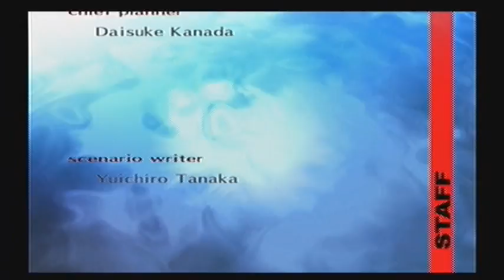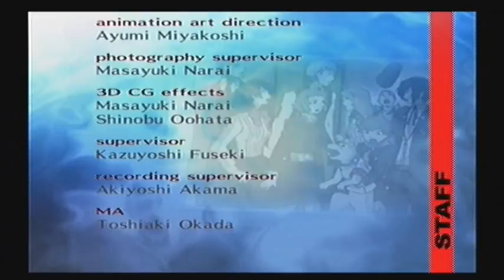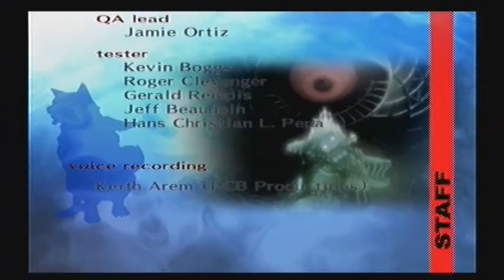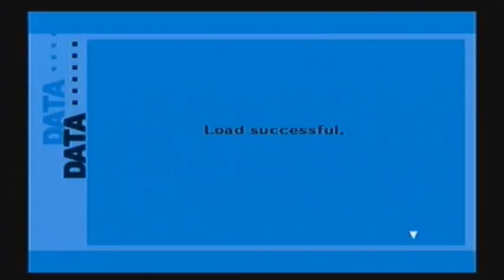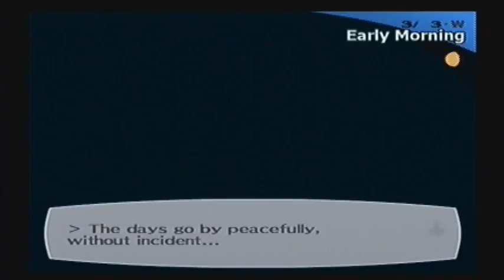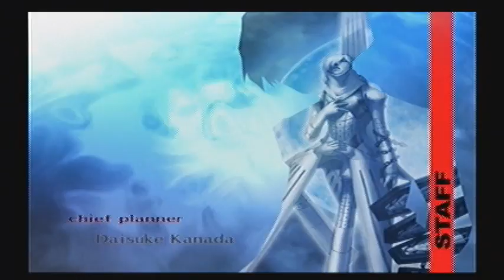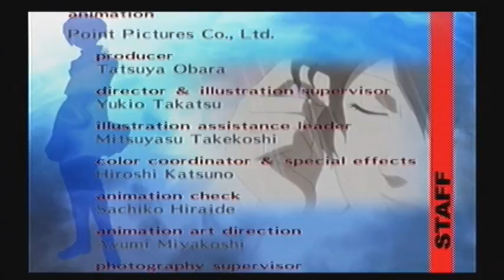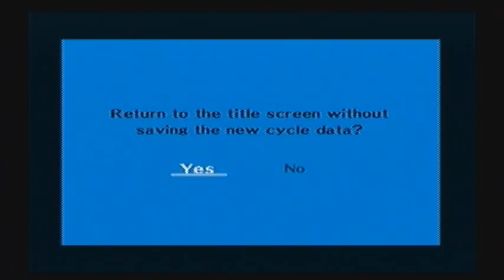Persona 3 w/commentary p.39